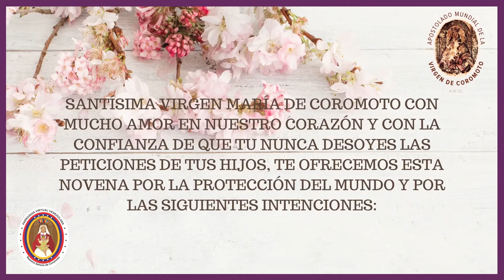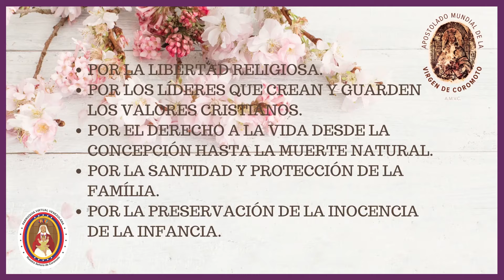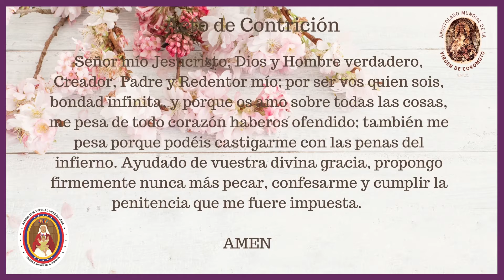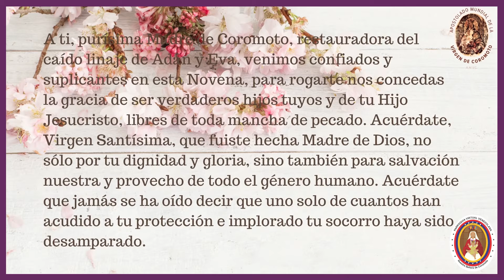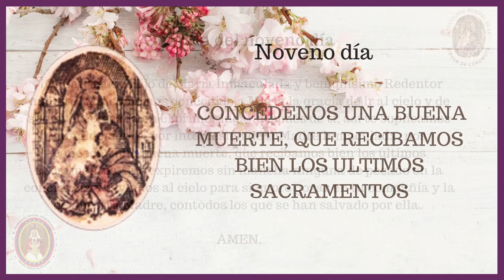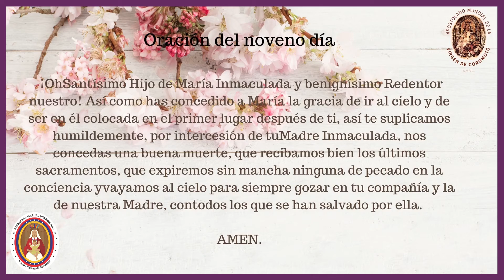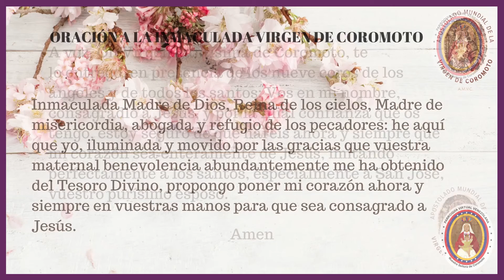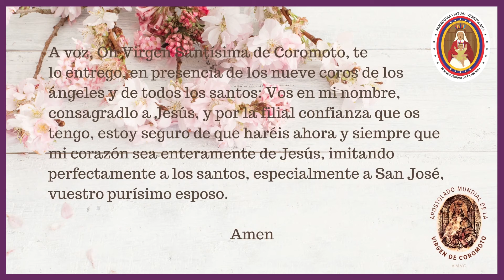9no dia de la Novena a la Inmaculada Concepción de la Virgen de Coromoto